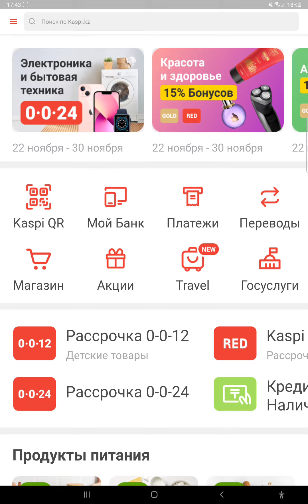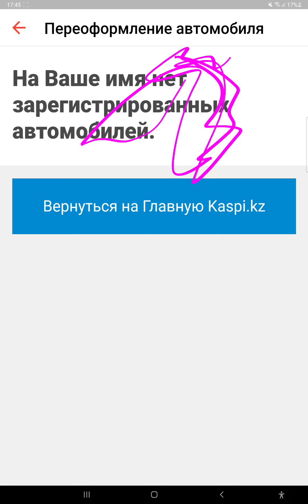Как снять автомобиль с учёта в приложении Kaspi